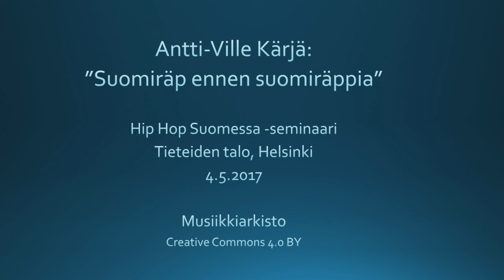Suomiräp ennen suomiräppiä - Antti-Ville Kärjä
Antti-Ville Kärjä: "Suomiräp ennen suomiräppiä". Hiphop Suomessa -seminaari, 4.5.2017, Tieteiden talo, Helsinki.